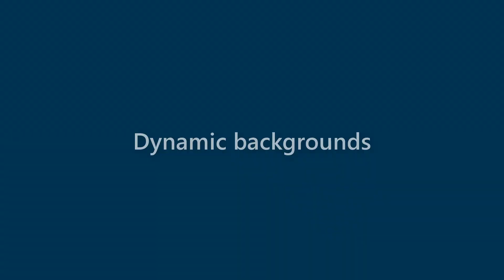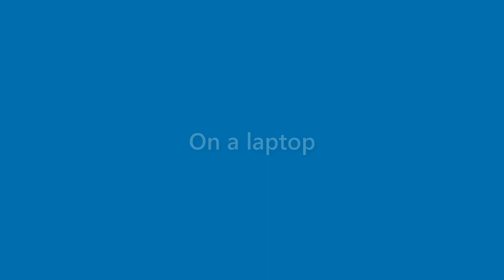Julianna Tucker - appearance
Name Look - Julianna Tucker - appearance. In this video we present "Julianna Tucker" name look and feel in various scenarios.
This video will cover:
How does "Julianna Tucker" look as a personal letterhead?
How does "Julianna Tucker" look on a business card?
How does "Julianna Tucker" look on a computer/laptop screen?
How does "Julianna Tucker" look with different background colors?
How does "Julianna Tucker" look with various fonts?